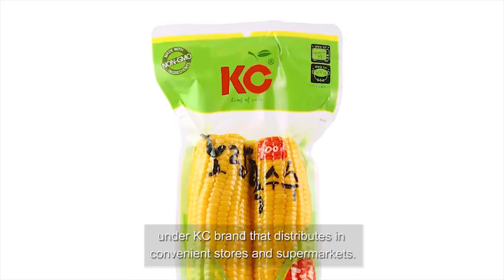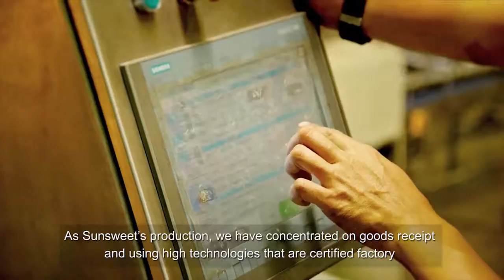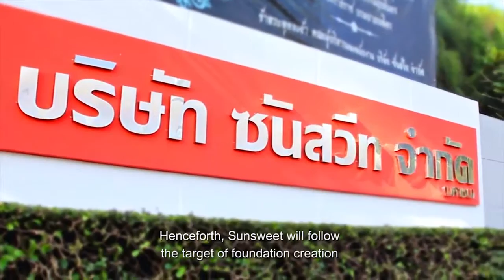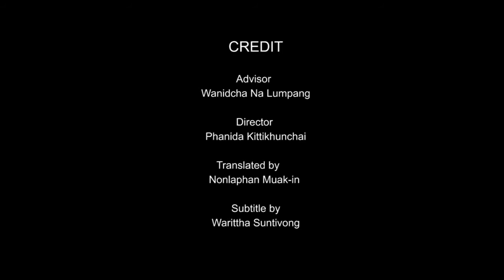Presentation Sunsweet PLC Eng Subtitle